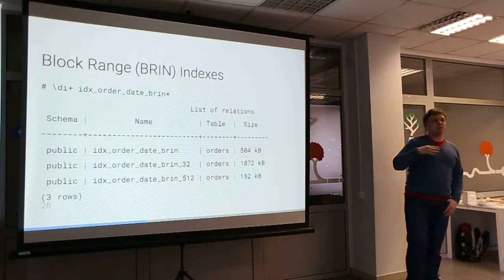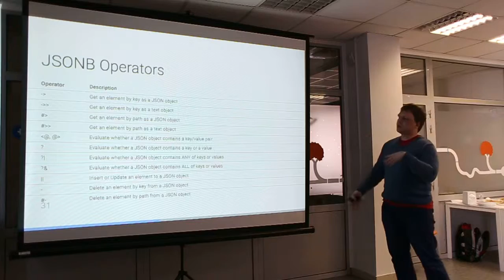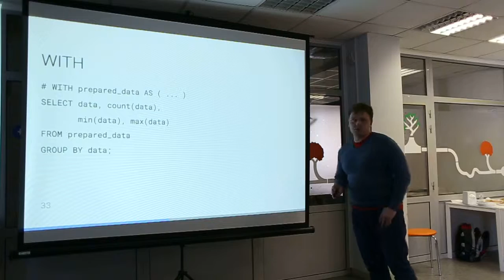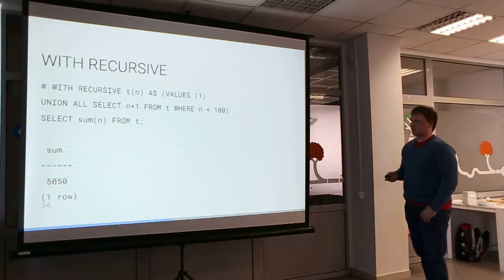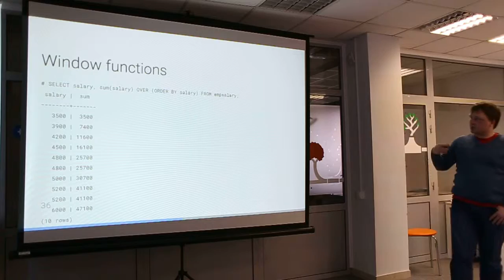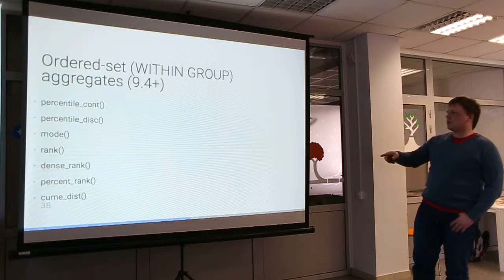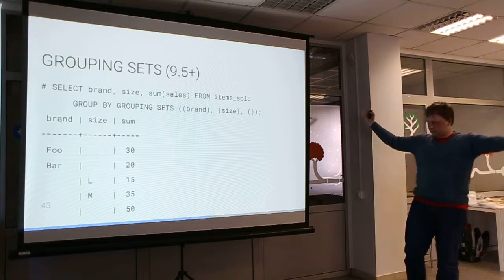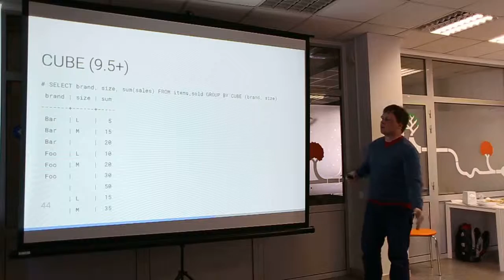PostgreSQL and Big Data. ч.2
Author: Alexey Vasiliev